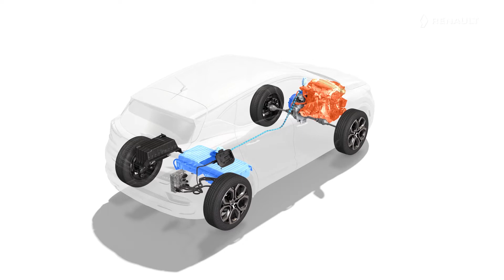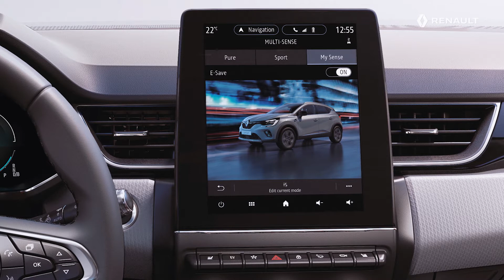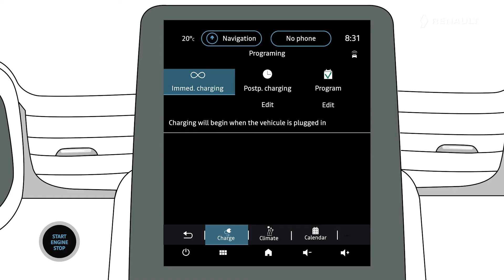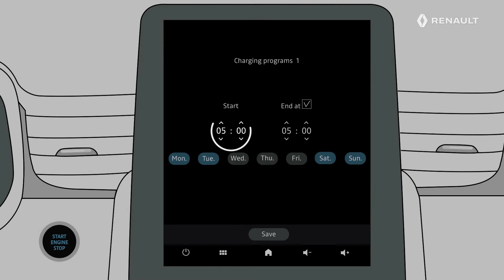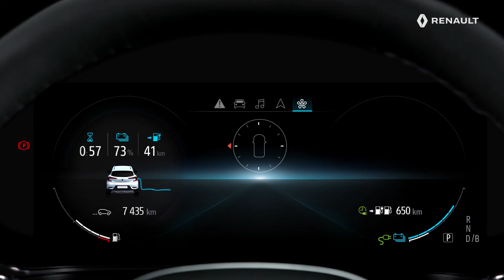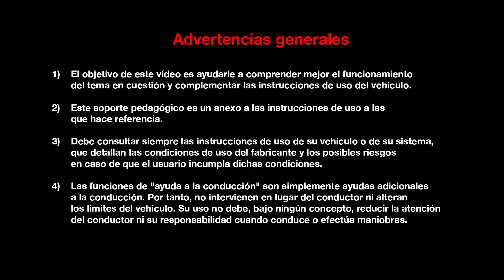E-TECH PLUG-IN HYBRID - Recarga de la batería de tracción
CAPTUR E-TECH PLUG-IN HYBRID (SPA)